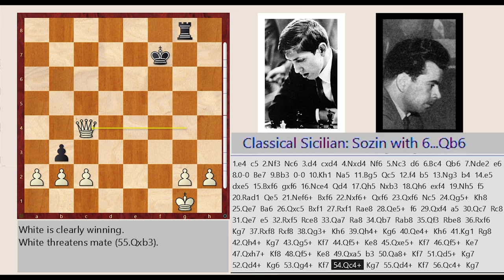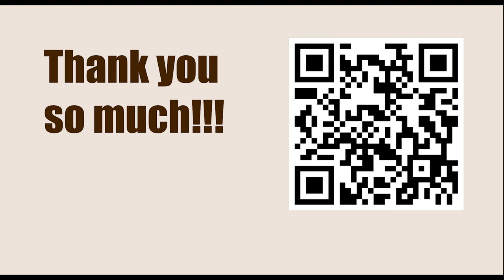Robert James Fischer vs Pal Benko, Candidates Tournament, Yugoslavia 1959